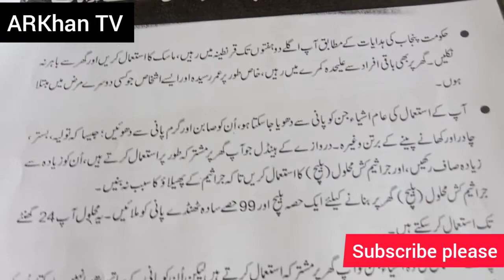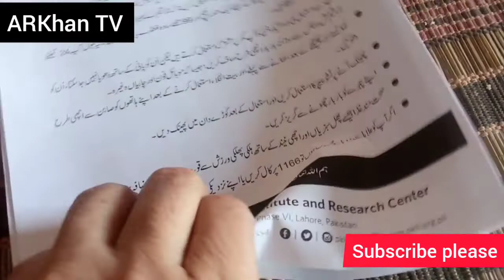Home Quruntain / گھر میں قرانطینہ بنائیں اور سرکاری قرانطینہ سے بچیں طریقہ حاضر ہے / self isolation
homeQuruntain punjab lockdown انکل میں گھر میں اپنے بنائے گئے قرانطینہ میں ہوں بہت سے دوستوں نے فون کر کے پوچھا کہ گھر میں آسانی سے قرانطینہ کیسے بنا سکتے ہیں جس پر یہ ویڈیو بنائی تاکہ اگر ضرورت پڑے تو بنایا جاسکے